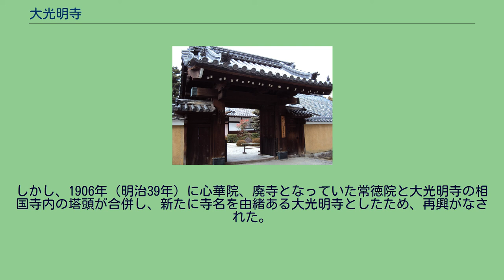大光明寺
大光明寺（だいこうみょうじ）は、京都市上京区相国寺門前町にある臨済宗相国寺派の寺院。
相国寺の塔頭。
山号は梵王山（ぼんおうざん）。
伏見宮家歴代の菩提寺である。
暦応2年（1339年）、後伏見天皇女御で、光厳上皇・光明上皇の生母である広義門院（西園寺寧子）が、後伏見天皇の菩提を弔うため現在の伏見区桃山町泰長老にあった伏見離宮に隣接して創建された。
応永8年（1401年）、伏見離宮ともども大光明寺も焼失するが、双方再建される。
後に、光厳上皇の子・崇光天皇の子である初代伏見宮の栄仁親王が応永23年（1416年）に当寺に葬られると、それ以来伏見宮家歴代の菩提寺となった。
大光明寺は応仁の乱やその後の戦乱で衰退したが、西笑承兌が住持の時に豊臣秀吉が伏見離宮跡地に指月山伏見城を築城するのに合わせ、文禄3年（1594年）、秀吉が方丈を、また120人もの大名がその他の堂舎を寄進して復興が行われた。
しかし、慶長年間（1596年 - 1615年）に焼失している。
慶長16年（1611年）に徳川家康によって相国寺の塔頭として現在地に移され、再興されたが、元和7年（1621年）に焼失する。
再建後、天明8年（1788年）の天明の大火で相国寺もろとも全焼したが、文政元年（1818年）に再建された。
1868年（明治元年）に廃仏毀釈で廃寺となり、残されていた建物は1873年（明治6年）に伏見宮家の菩提所とされた塔頭心華院に合併された。
しかし、1906年（明治39年）に心華院、廃寺となっていた常徳院と大光明寺の相国寺内の塔頭が合併し、新たに寺名を由緒ある大光明寺としたため、再興がなされた。